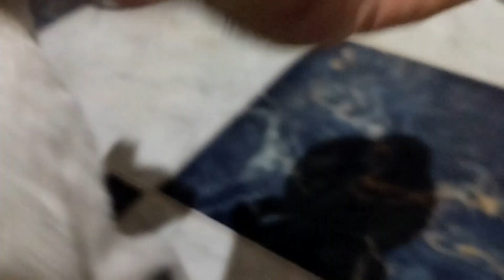القطط الصغيرة استمتعت بوجبة سريعة قبل وصول عشاء الاربعاء ٢٠ سبتمبر ٢٠٢٣ 🤗